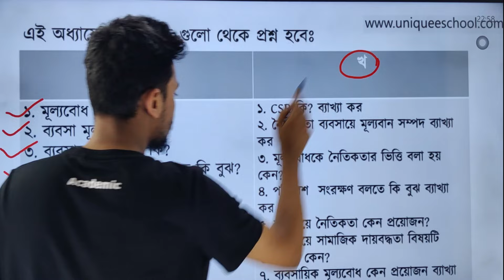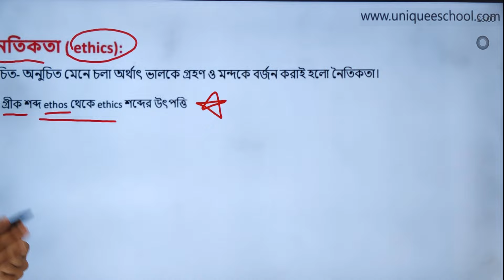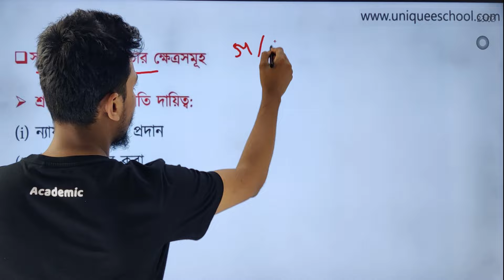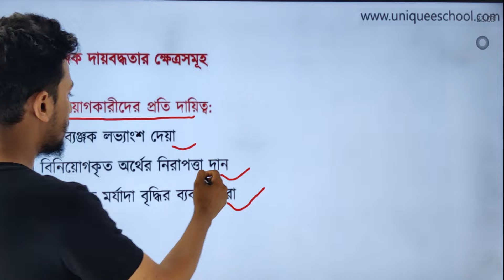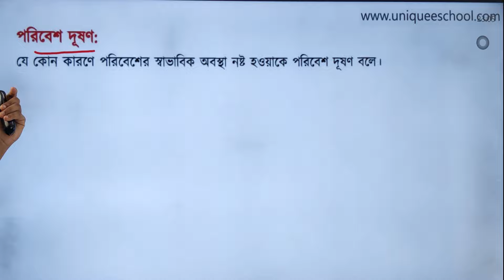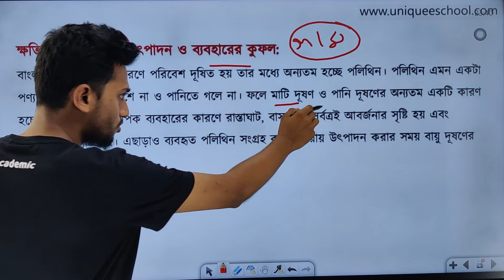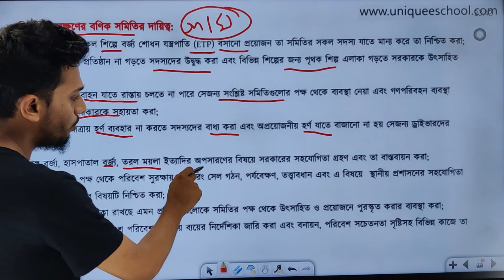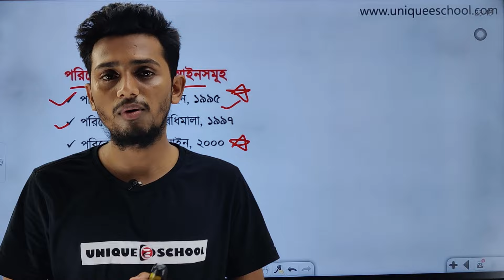ব্যবসায় নৈতিকতা ও সামাজিক দায়বদ্ধতা | Business organization and management 1st paper | HSC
ব্যবসায় নৈতিকতা ও সামাজিক দায়বদ্ধতা,
Management 1st paper,